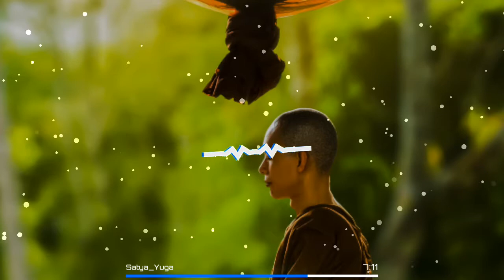Yoga🧘new audio music 🎶 2020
create awesome content and have exciting new music to make their YouTube videos that much better.

Video created by ULTRA COLORS MUSIC
Music without copyright - Attribution not required
Hip Hop & Rap | Romantic | sad and more